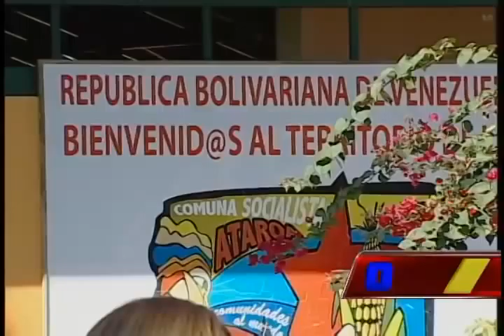16D Elecciones Regionales: Votando el candidato de las fuerzas Revolucionarias Luis Reyes Reyes